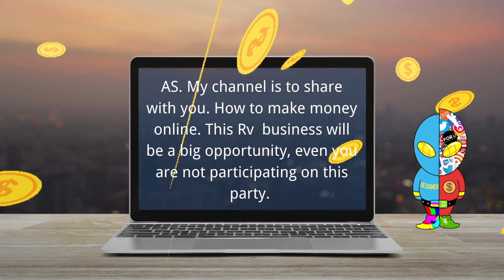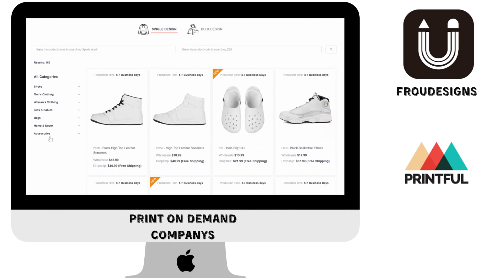2023 best products for pod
In this video, I'm going to share with you I found a big opportunity for print on demand Business. That will come out on 2023!!! the best products that we can do is the Surrounded products.for rv trip business.
0:10 2023 best trip for family and friend
0:48 why is how man people joining the rv
1:48 How to create prind on demand products
3:50 how to start your own print on demand business

free nft upload
Timestamps:
0:10 Connect your wallet with Opensea
1:48 Create NFT using opensea
2:38 How to create an NFT collection
3:50 How to list your NFT for sale in Opensea

*[[ PRINT-ON-DEMAND ]]*